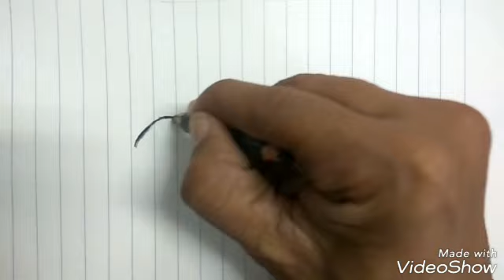Drawing potrait PRETTY INDIAN GIRL step by step | Menggambar wajah cantik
Hai friend...Drawing potrait is so fun..this time i gonna draw pretty Indian girl..i make this drawing in slow version..lets draw with me ..
Media
Pencil Charcoal or pencil Conte
Note book